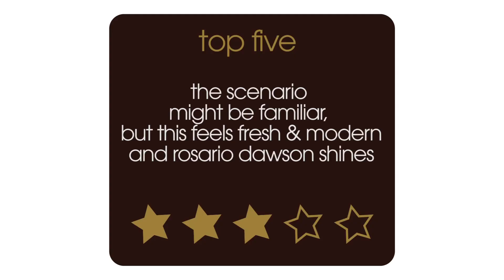Top Five Movie Review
Film critic Nick Duncalf reviews Top Five, written, directed, and starring Chris Rock. A successful stand up, trying to drum up business for his move into more dramatic cinema, agrees to a day-long interview with a journalist from the New York Times.

Top Five Cast:

Chris Rock  ... Andre Allen
Rosario Dawson  ... Chelsea Brown
J.B. Smoove  ... Silk
Gabrielle Union  ... Erica Long
Romany Malco  ... Benny Barnes
Hayley Marie Norman  ... Tammy
Anders Holm  ... Brad
Cedric the Entertainer  ... Jazzy Dee
Kevin Hart  ... Charles
Tracy Morgan  ... Fred

Top Five Full Review Transcript:

Chris Rock's always been really celebrated as a stand-up but not
so much as an actor he's written and directed this movie as well as starring in it though and I think he's played to his own strengths here - he plays a smart funny andhugely successful stand-up comedian but who's slightly lost his way - he's an ex alcoholic he's marrying a reality TV star in a couple of days but before that he's gonna do a long interview with a journalist from The New York Times about a new film that he's made he wants to be taken seriously he's trying to move into drama she's played by Rosario Dawson, and of course what he does is takes her around his old haunts she meets his family the comedy club that he started in and it's about him sort of rediscovering himself . It's got nice support from people like Tracy Morgan, Kevin Hart, Cedric the Entertainer, there a couple of slightly misjudged cameos from people like Jerry Seinfeld and Adam Sandler, playing themselves - I wasn't sure they worked. Chris Rock is great the script is fresh and Rosario Dawson is smart funny and attractive, it had a sort of modern feel about it too, I thought it was pretty good.